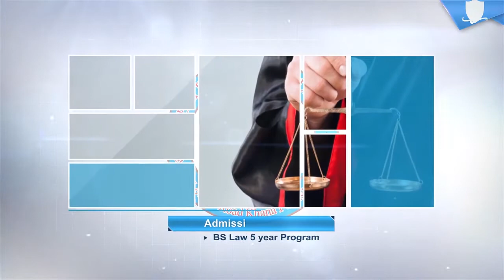Heritage Law College TVC TVC 2020 l Links Advertising l Links Studio 03214079090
Links Advertising Is a Smart & full-services advertising company.
500 Plus Clients are Witness of our Quality Services in
• Advertising
• Training
• Informing
• Explaining
We have professional
• Create script writers
• Professional male or female vocalists
• Video Editors & Animators
who indeed develop an inspiring & eye-catching message to get the required goals.
Decide right now & avail of the Discount Offer. To required marketing goals.
Check online samples please visit the YouTube channel For latest Tvc
Links Advertising